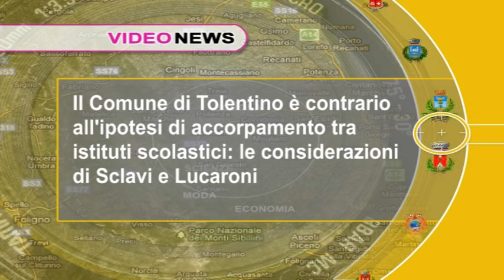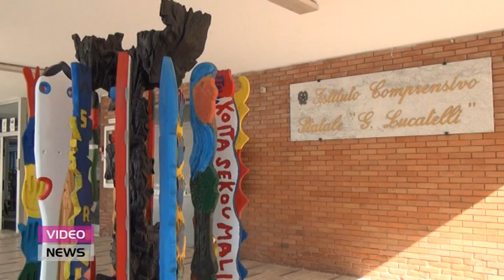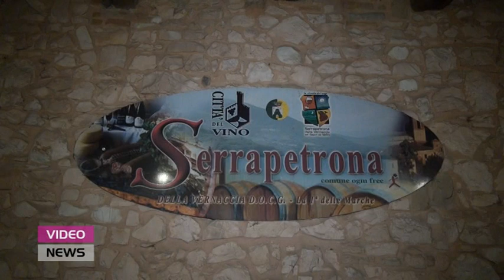Video News 3 novembre 2023